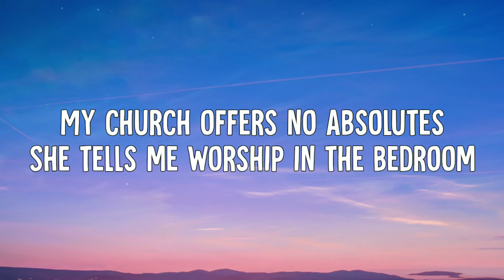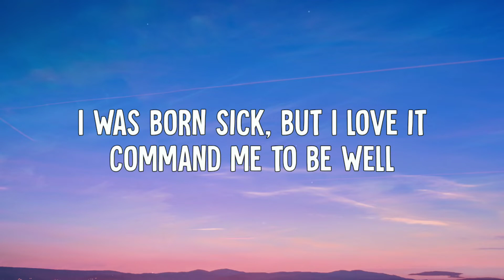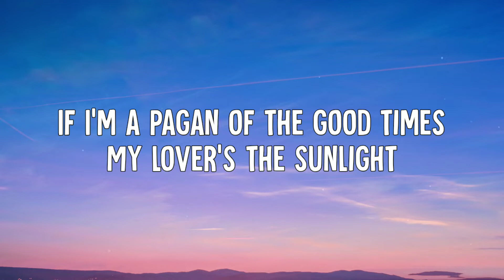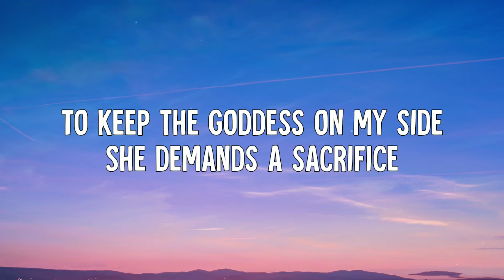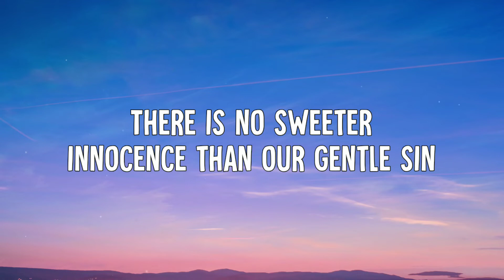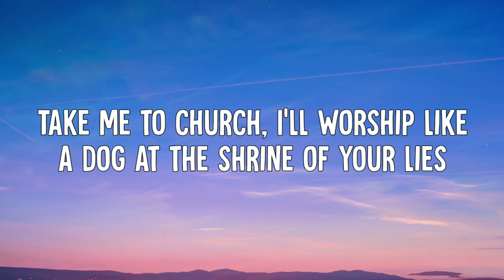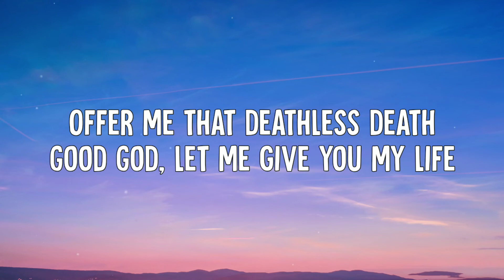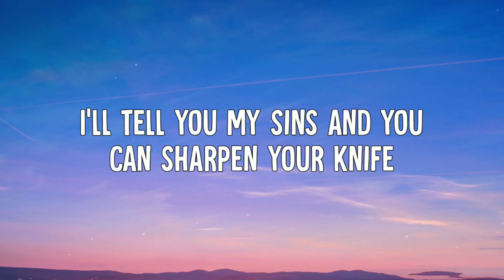Hozier - Take Me To Church (Lyrics Video)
• Hozier - Take Me To Church (Lyric Video)

➤ Lyrics:
[Verse 1]